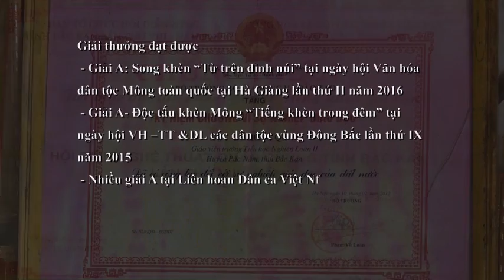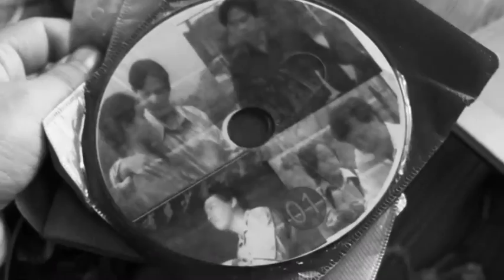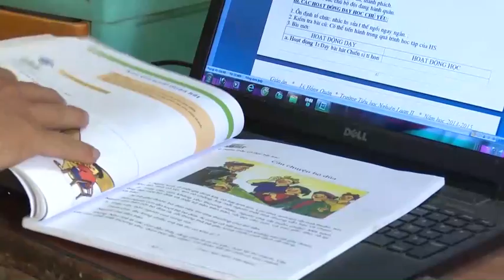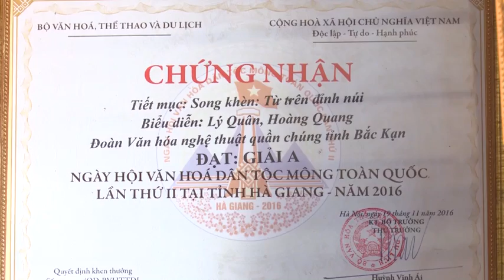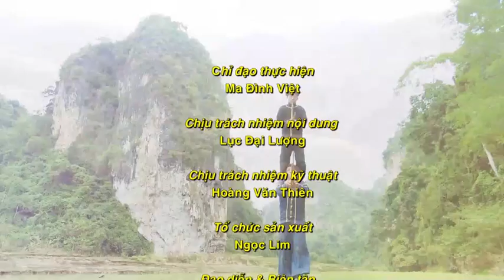04-01 Bắc Kạn quê hương tôi bắc kạn. backantv.vn